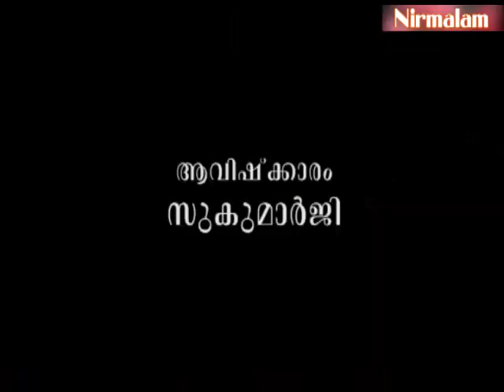Gruha Vaidyam -111 | ayurveda lifestyle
ആമുഖം: അനന്തസമാധിയെ പുല്‍കിയ സംപൂജ്യ ആചാര്യ
സ്വാമികള്‍ ശ്രീ. നിര്‍മ്മലാനന്ദഗിരി മഹരാജ് ഗുരുകൃപയാല്‍ അനുവദിച്ചുതന്നിരുന്ന 'ഗൃഹവൈദ്യം: ഔഷധങ്ങളും ചികിത്സയും' പഠനത്തിന്റെ നൂറ്റിപതിനൊന്നാം ഭാഗം.